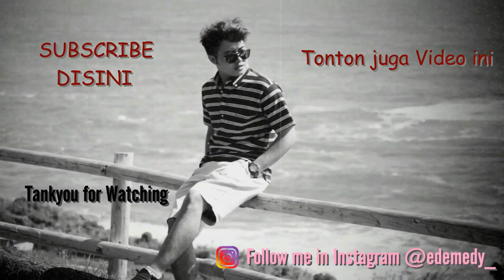5 HARI LAGI BERANGKAT KE JEPANG !! MASIH SIBUK PACKING BARANG YANG AKAN DIBAWA KE JEPANG, BINGUNG ?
5 HARI LAGI BERANGKAT KE JEPANG !! MASIH SIBUK PACKING BARANG YANG AKAN DIBAWA KE JEPANG
divideo ini akan saya jelaskan Barang-barang apa saja yang wajib dibawa saat berangkat ke jepang baik sebagai peserta magang ataupun sebagai pekerja tokutei ginou.
SETELAH LAMA MENUNGGU AKHIRNYA BISA BERANGKAT KERJA KE JEPANG LAGI !! SEBAGAI PEKERJA TOKUTEI GINOU
 Setelah Sekian lama Menunggu Pemberangkatan ke Jepang, Akhirnya Jadwal Pemberangkatanku sudah keluar dan dijadwalkan berangkat.
Rasanya seneng banget dan tidak sabar lagi untuk Berangkat dan Bisa Bekerja di Jepang Lagi.
Buat Teman-teman yang ingin Bekerja ke Jepang Sebagai Tenaga Kerja Tokutei Ginou/SSW semoga segera terwujud dan Bisa segera menyusul Berangkat ke Jepang.
LINK CARA KERJA KE JEPANG
Berangkat Kerja ke Jepang
Informasi Pemberangkatan ke Jepang 2022
Pemberangkatan Kerja ke Jepang
Informasi Tentang Jepang
Kerja di jepang
magang ke jepang
magang jepang
tokutei ginou
informasi seputar jepang
eks magang jepang
vlog jepang